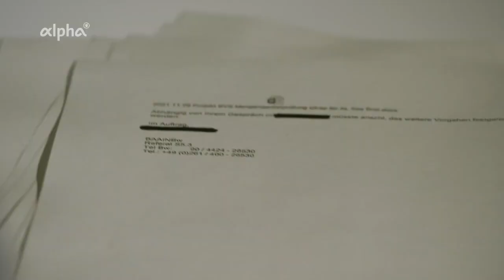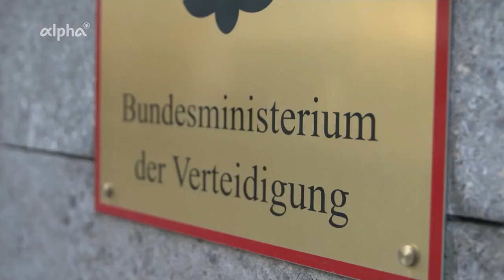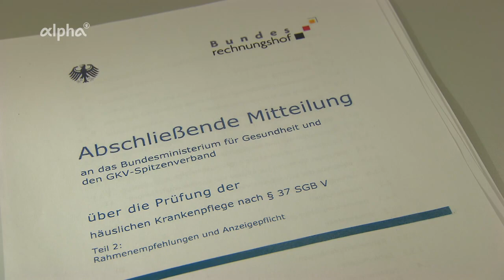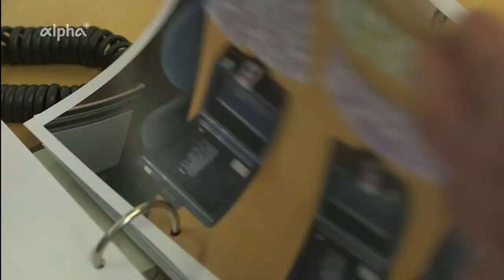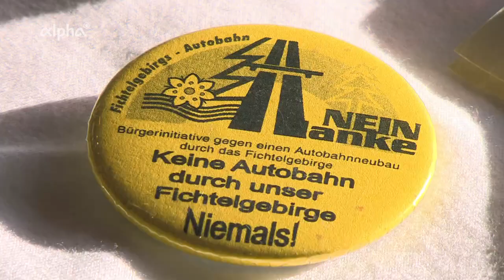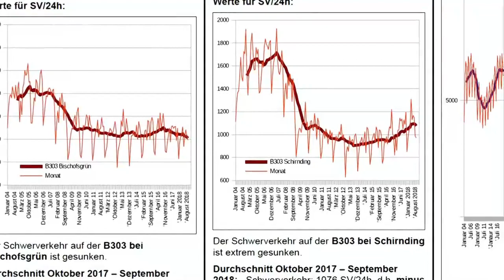alpha-demokratie: Der Bundesrechnungshof Doku (2022)